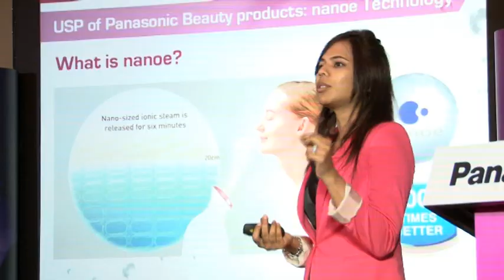Panasonic launches nanoe beauty products in the Middle East & Africa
On 14 November 2013, Panasonic held a special event at the prestigious Anantara Dubai The Palm Resort and Spa to launch the new beauty products equipped with nanoe technology.